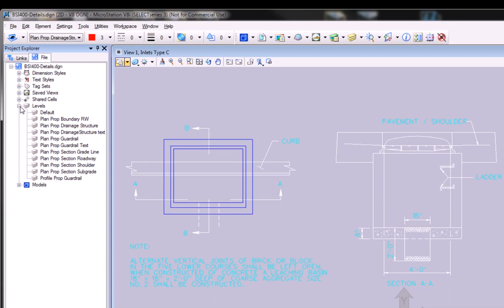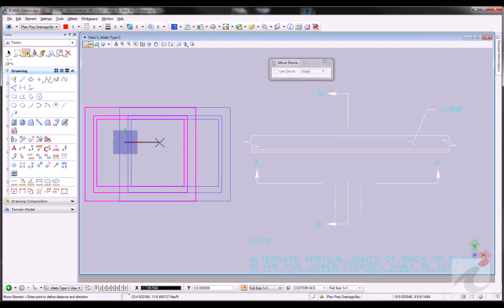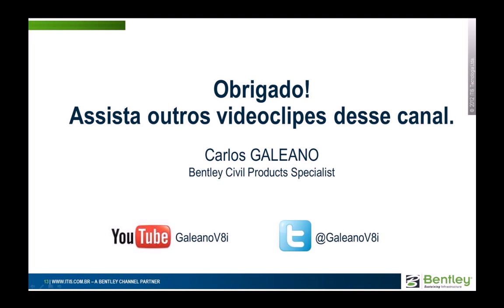Microstation - Dicas sobre os comandos Move e Copy Parallel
Conheça os novos modos do comando Copy Parallel e uma dica especial para mover vários elementos sem usar a ferramenta Element Selection.